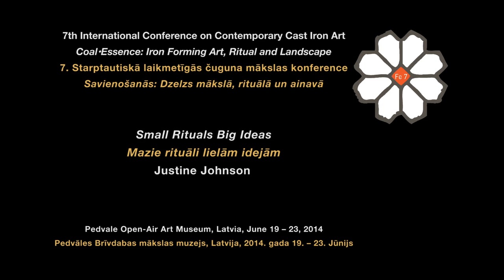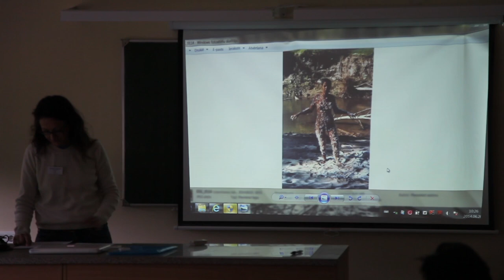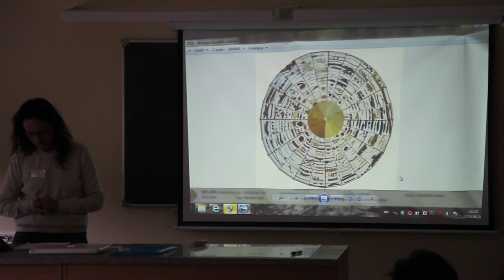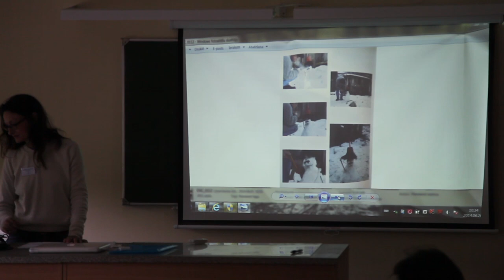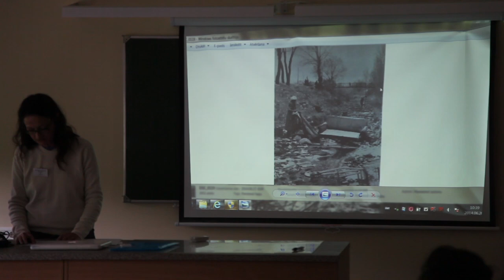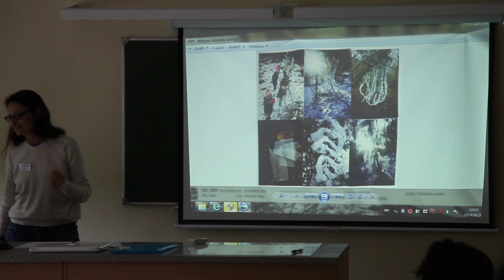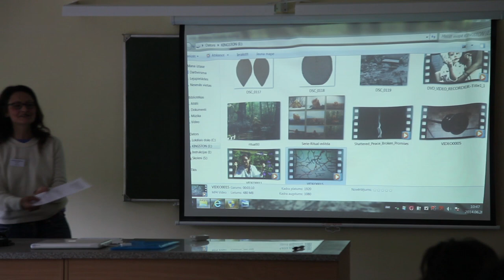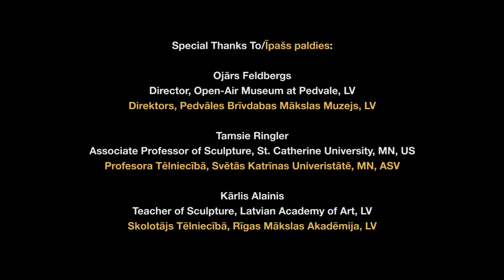7 ICCCIA Panel – Small Rituals Big Ideas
7th International Conference on Contemporary Cast Iron Art
Coal•Essence: Iron Forming Art, Ritual and Landscape
Pedvale Open-Air Art Museum, Latvia, June 19-23, 2014

Small Rituals Big Ideas
Justine Johnson